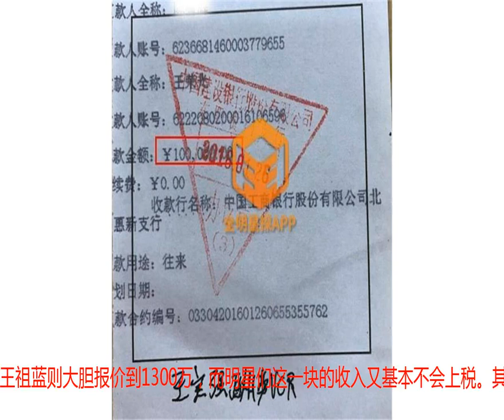揭明星微博代言化妆品内幕：李小璐从不试用 倒掉一半假装用过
曾有明星说过，这个职业的人挣钱是件非常容易的事，他们出演一部戏的酬劳，或许是普通人辛勤工作一辈子都不能达到的高度。实际上，与正规的拍戏比起来，明星们在广告代言上的收入或许来得更为容易一些。目前，行业内一位资深人士陈先生曝光了明星微博代言的内幕，粉丝们可要小心了，因为你的爱豆或许根本不会用自己代言的微商化妆品。​明星们经常会在微博上发布一些不知名的小广告，他们当中有人直接提及品牌名称，正儿八经地做广告，也有人一带而过，只晒出图片，其他方面一概不作出说明。而不管他们采用的是哪种方式，其中的目的都是为了引导微博粉丝去买产品。不过，陈先生透露，明星们在发微博广告之前不会使用产品，他们一般会将液态化妆品倒掉一部分，以假装自己正在使用这一款产品，让看到该微博的粉丝信服。实际上，这些微商化妆品的质量，谁都不敢保证。陈先生曝料，有的企业根本没有工厂，生产出来的产品都是请人代加工的，只要贴上了自己的牌子，再邀请明星做推广，品牌效应就会得到最大化，企业利润也高得可怕。​据悉，某一款微商产品与刘嘉玲、袁咏仪、郑恺、李小璐、李湘、叶一茜、柳岩、马苏、何洁等明星达成合作，但因合同中没有明确说明明星该怎样为产品打